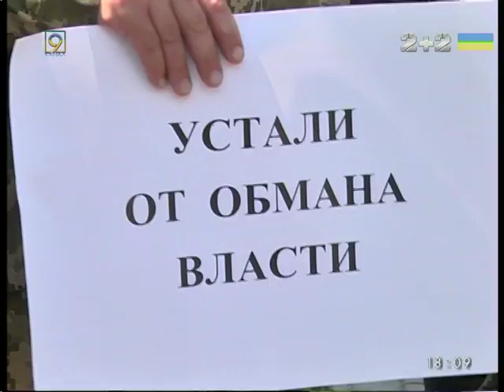Атошники требуют положенную им землю